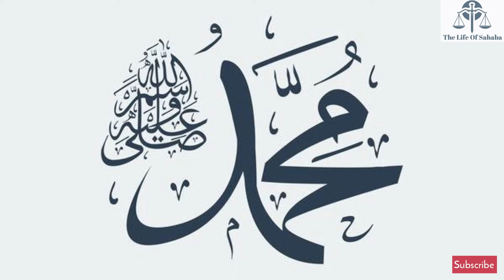Molana Sheikh Idrees Bayan on Afghanistan king Ameer Abdur Rahman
Video Editor: Azeem